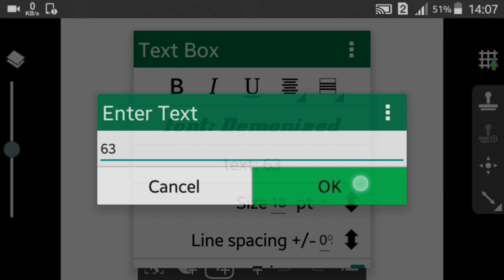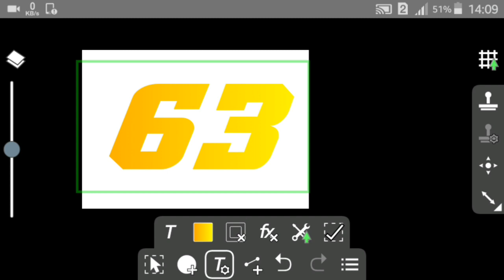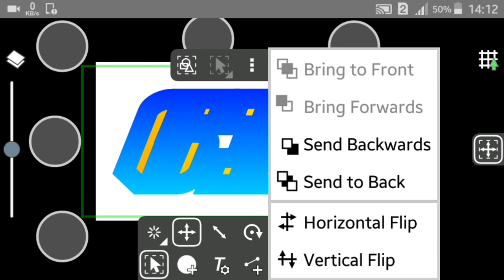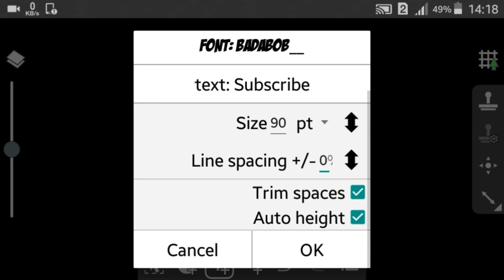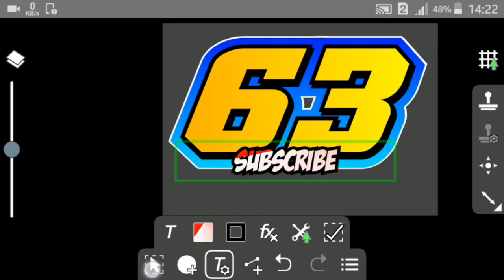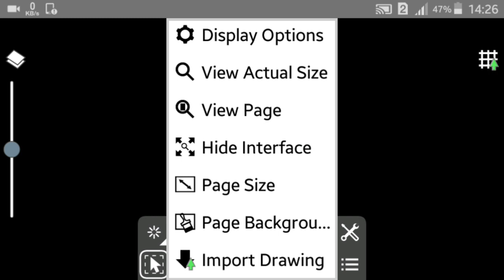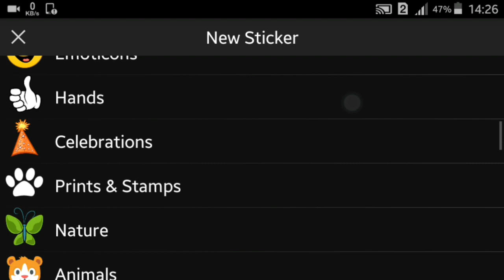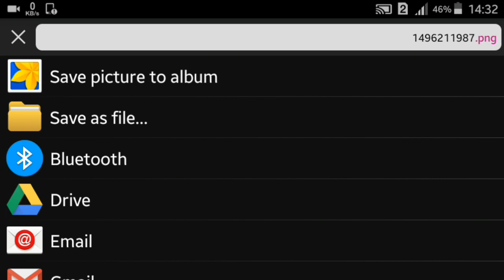TUTORIAL CARA MEMBUAT NO. START MENGUNAKAN IVY DRAW DI[ANDROID] #2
tutorial membuat striping dengan ivy draw tutorial ivy draw pemula tuorial ivy draw, ivy draw

KLO GAK SUKA PURA PURA SUKA AJA YAH!

LIKE BIAR GUA              : SENENG
COMMENT BIAR GUA  : BAHAGIA
SUBSRIBE  BIAR GUA   : SENENG DAN BAHAGIA